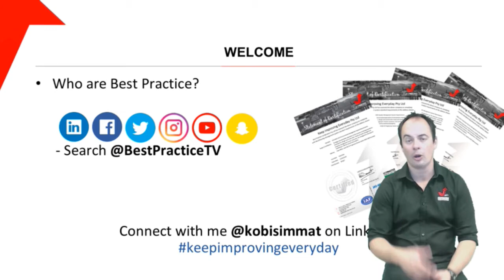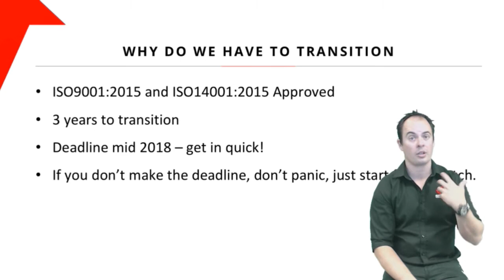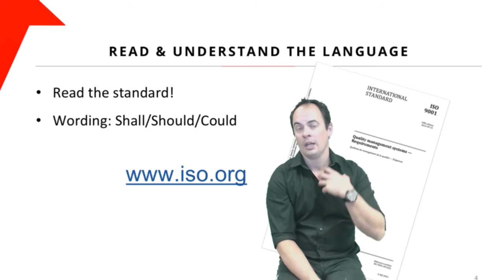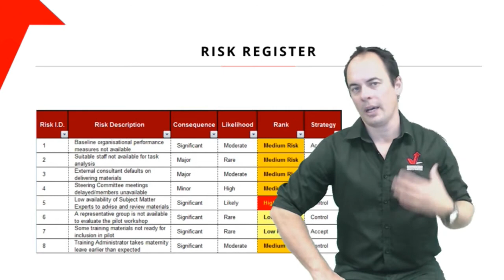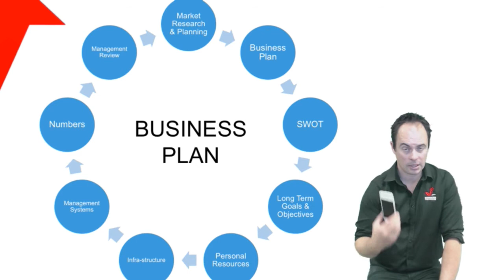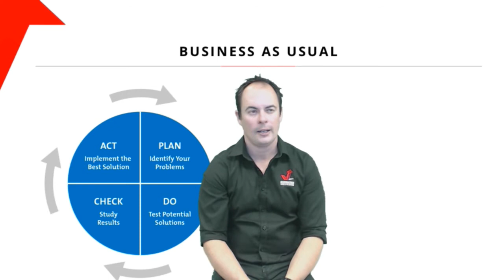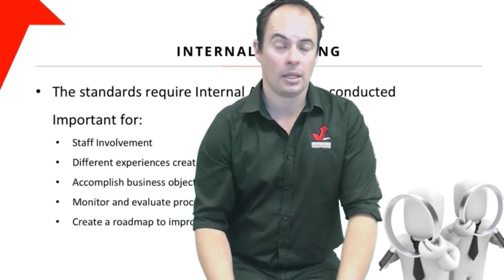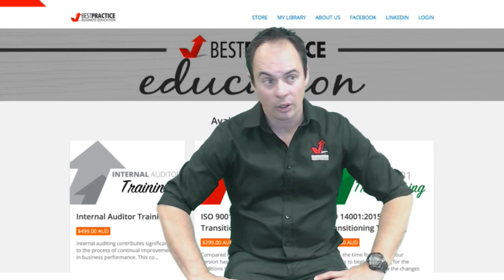Transition to the new standards in half the time! How to make it simple.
Transition to the new standards in half the time! How to make it simple, affordable and profitable. Don't worry about your certification becoming invalid with these industry insights.

Go and dive into our amazing ISO 9001:2015 Gap Analysis Checklist Course that we have available as the perfect introduction and implementation tool to accompany your management system